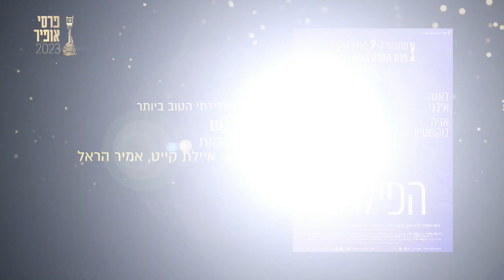הסרט העלילתי הארוך הטוב ביותר - שבע ברכות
הסרט ״שבע ברכות״ הוא הזוכה הגדול של טקס פרסי אופיר 2023. בנוסף לפרס לסרט העלילתי הטוב ביותר הוא זכה בעוד 9 פרסים ביניהם: תסריט, בימוי, עריכה ופרס לשחקניות ריימונד אמסלם ותיקי דיין.